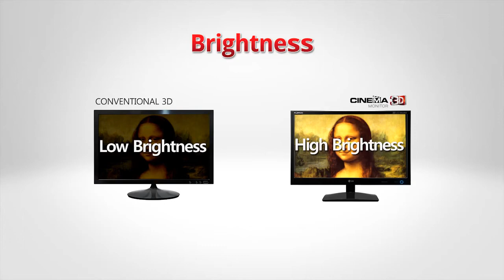LG Cinema 3D Monitor EP3 Brightness